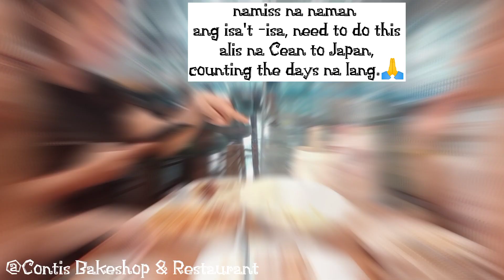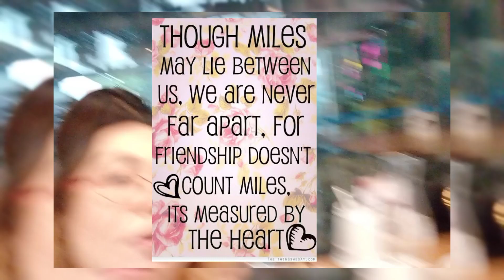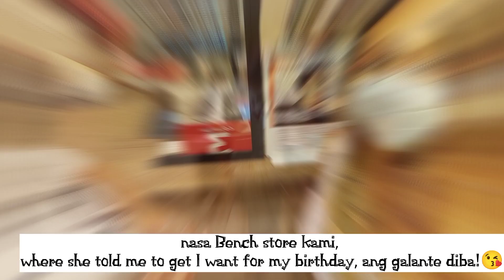JAPINAS LDR " Friendship"!